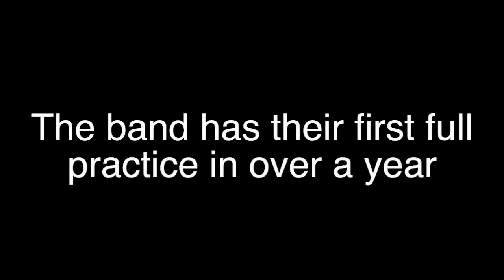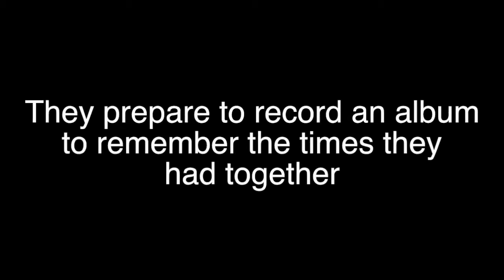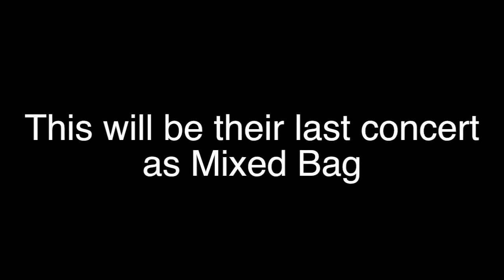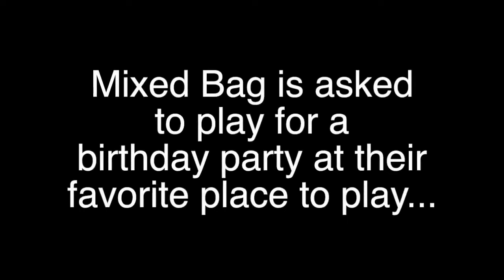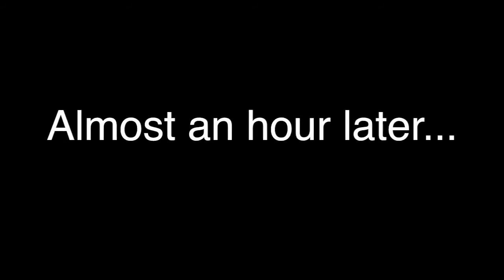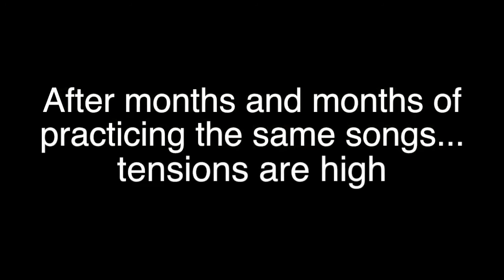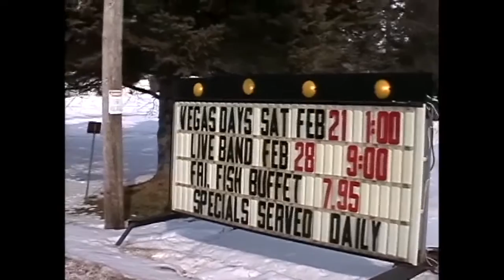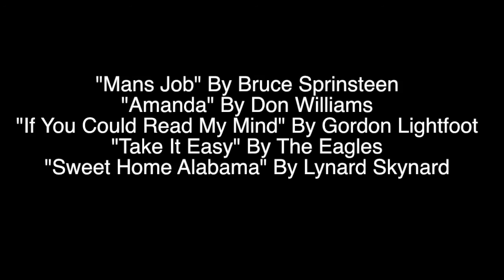The Legend Of Mixed Bag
Mixed Bag is a family band out of the Twin Cities that has been playing together since 2010.
What happens to the many family bands who don't end up with the megabucks, the groupies, or the fame like The Brady Brunch or The Partridge Family? After more than a decade of resounding failure, can a family band stay together not only as a band but as a family? Documentary filmmaker Josh Winger turns the camera on himself and those dearest to him as he follows his own family band, Mixed Bag, through their tumultuous career spanning seedy bars and festivals across Minnesota and Wisconsin.  The film dabbles in comedy, finding a heartwarming way to find humor in the band's disappointments, but also touches the audience on a deeper level as we all can relate to dreams of talent of fame.The Legend of Mixed Bag brings us on a journey suffused with love and passion for rock and roll and the longing for quality family time.